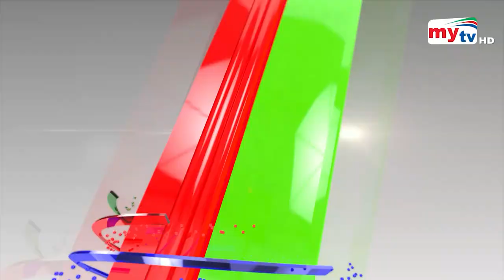হরতালেও স্বাভাবিক ঢাকা ! | Bangla News | Mytv News